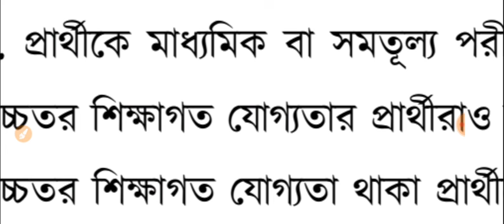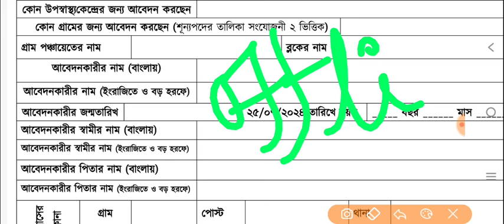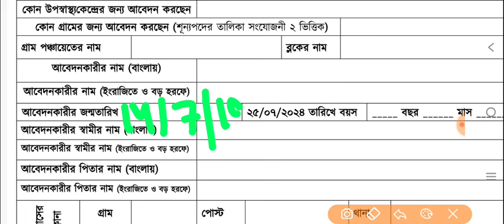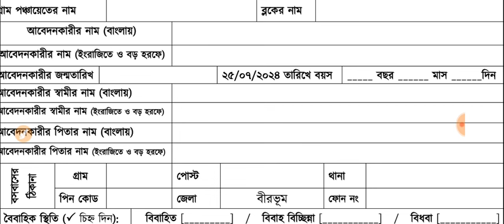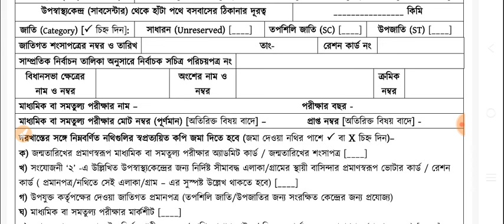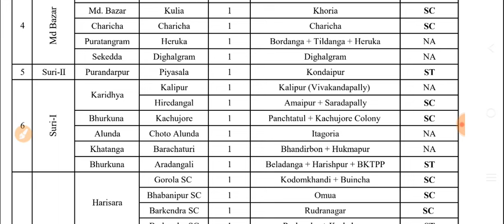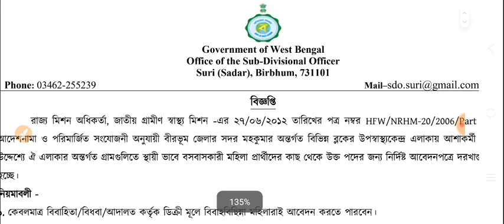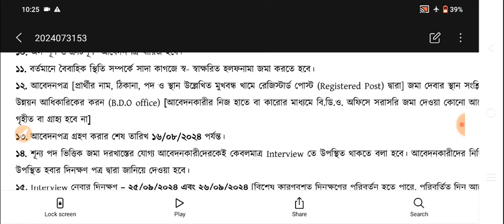wb asha karmi recruitment 2024 | wb health recruitment 2024 | 2024 asha karmi form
1. ASHA Karmi Recruitment 2024
2. ASHA Worker Recruitment 2024
3. ASHA Karmi Vacancy 2024
4. ASHA Recruitment 2024 Notification
5. ASHA Karmi Jobs 2024
1. ASHA Karmi Eligibility Criteria 2024
2. ASHA Worker Selection Process 2024
3. ASHA Karmi Application Form 2024
4. ASHA Recruitment 2024 Syllabus
5. ASHA Karmi Exam Pattern 2024

🔥Your Queries 👇
2024 asha karmi form,
2024 asha karmi form,
2024 asha karmi new,